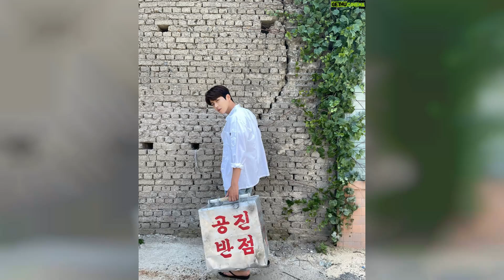Kim Seon-ho Top 50 Instagram Posts and Photos!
View a